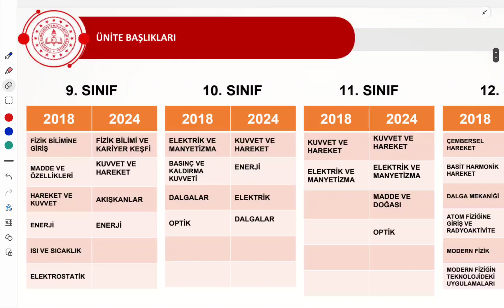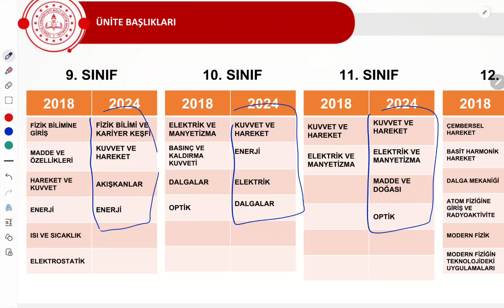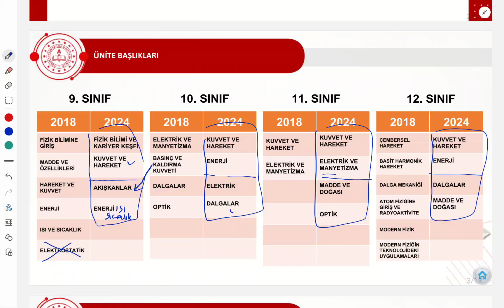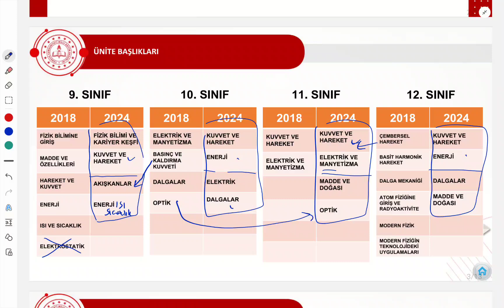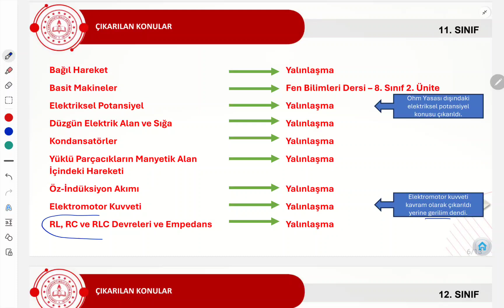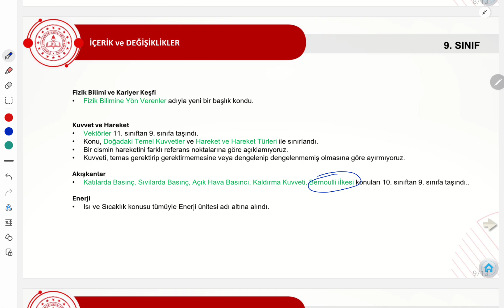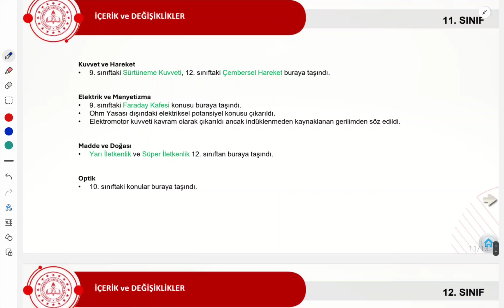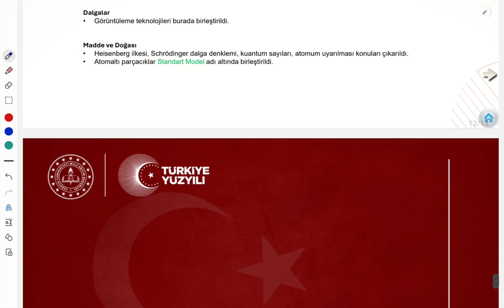Fizik Dersi Öğretim Programında Neler Değişti?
Türkiye Yüzyılı Maarif Modeli Ortaöğretim Fizik Dersi Öğretim Programı neler değişti?
(çıkarılan konular, değişen konular)

emeği geçen herkese teşekkür ederim...